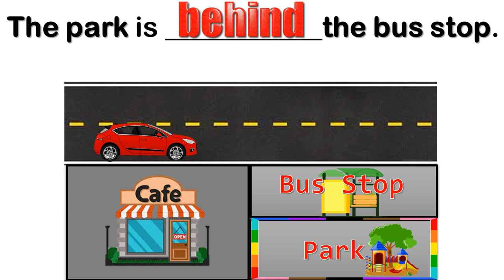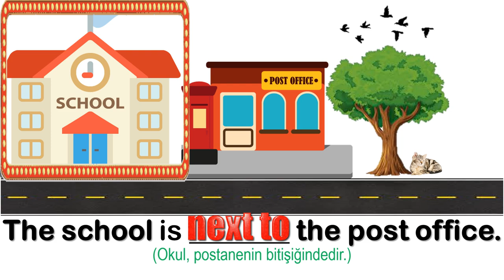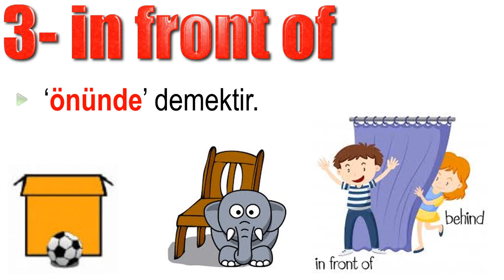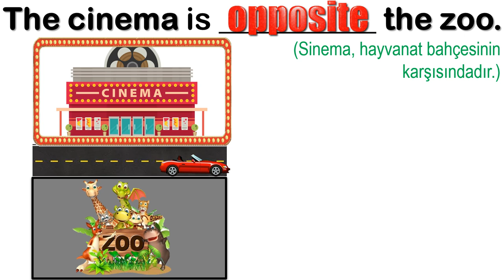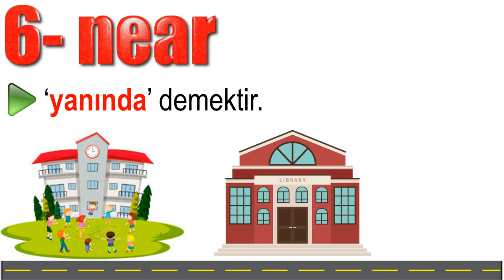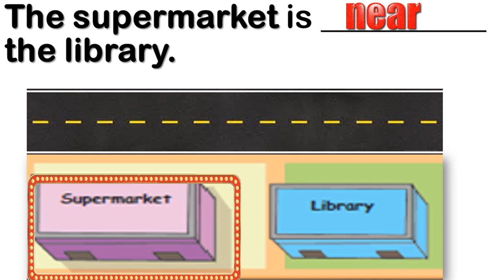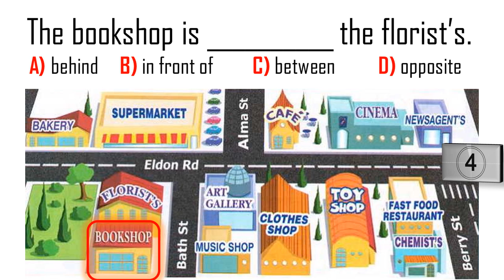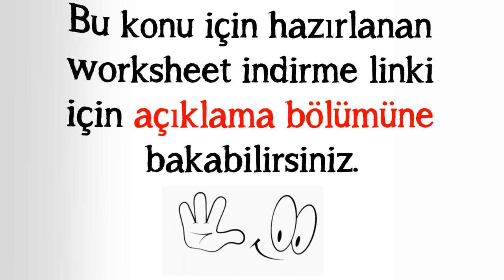5. SINIF İNGİLİZCE DERSİ 2. ÜNİTE - MY TOWN - [PREPOSITIONS OF PLACE] [KONU ANLATIMI]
5. SINIF İNGİLİZCE DERSİ 2. ÜNİTE - MY TOWN -
[PREPOSITIONS OF PLACE]  [KONU ANLATIMI]
behind  -   in front of  - between  - next to  - opposite - near

Bu videomuzda 5. sınıf İngilizce dersi 2. ünite kapsamında yer alan 'Prepositions of Place' yani  'Yer Edatları''nı örneklerle anlattık. Videonun son bölümünde kendinizi test etmeniz için test bölümü var. Ayrıca aşağıdaki linkten bu konuyla ilgili çalışma kağıdını indirebilirsiniz.

İNTERAKTİF KELİME TESTİ (KENDİNİ TEST ETMEYE NE DERSİN? HEM EĞLEN HEM ÖĞREN)